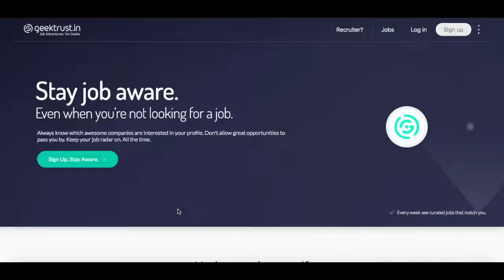Geektrust Product Video